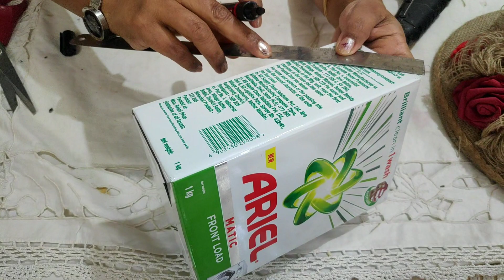How To Make An Organizer With Disposal || DO IT YOURSELF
Today, I am going to share How You Can Make A Beautiful Organizer With Disposals!!

Things You Need:
1.
2. Jute Cloth
3. Old T-Shirt
4.
5.
6.

Shot & Edit By: Harshi Kohli